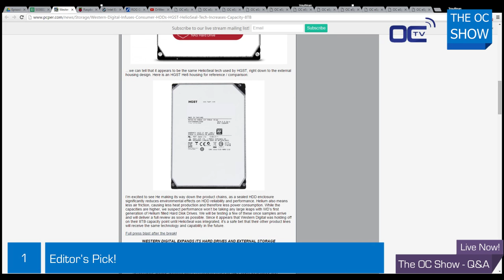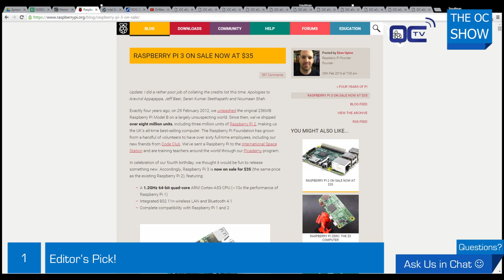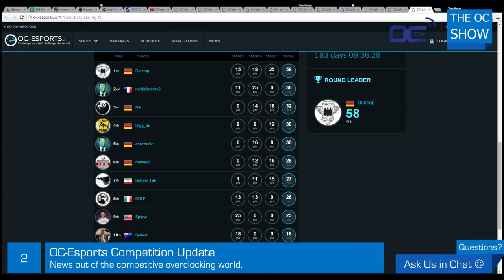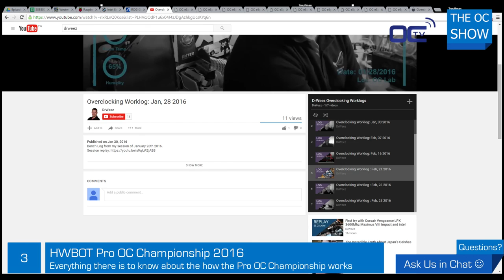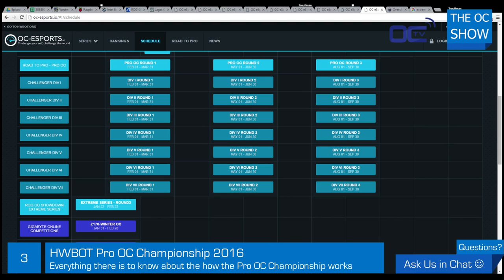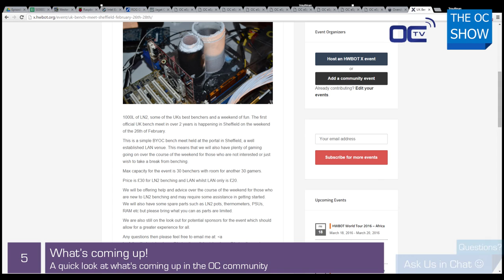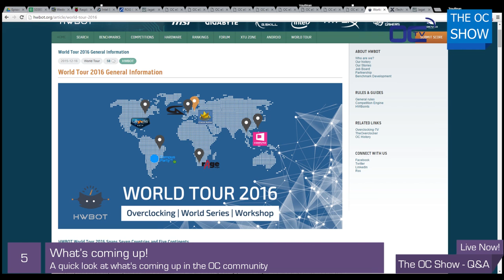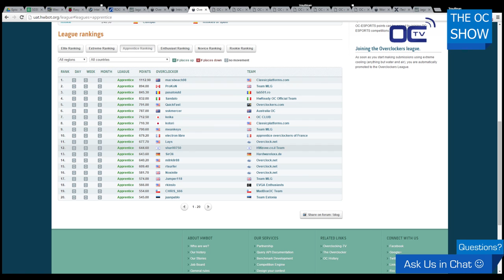The OC Show - S03E03: Q&A with Gunslinger and Toolius on ProOC Championchip and ASUS India OC Tour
Episode 3 Season 3 of the OC Show , this time around with Gunslinger and Toolius to talk about the HWBOT ProOC Championship 2016 and the ASUS India OC Tour.